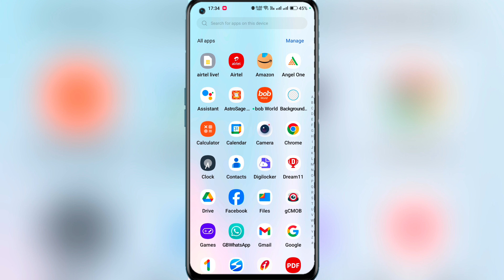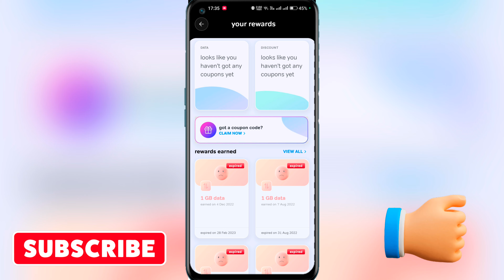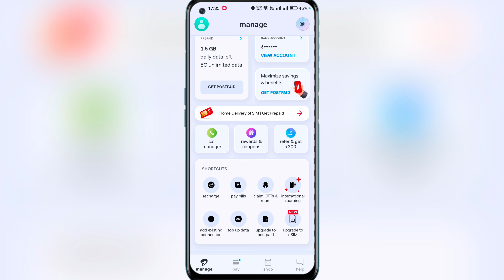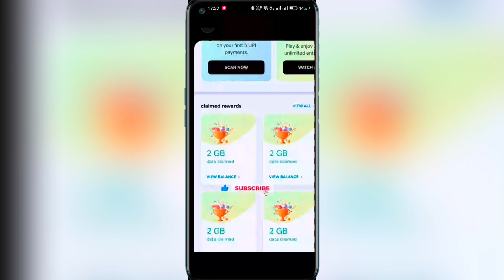Airtel 2GB Free Data Offer 2024 || Airtel Sim Me 2GB Free Data Kaise Le || Airtel Free Data Code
:- Your Quaires

Airtel

Airtel 2GB Free Data Offer 2024

Airtel Free Data new code

Airtel Sim Me 2GB Free Data Kaise Le

Airtel Sim Me Free Data Kaise Le

Airtel thanks App Se Free Data Kaise Le

airtel free data secret Code